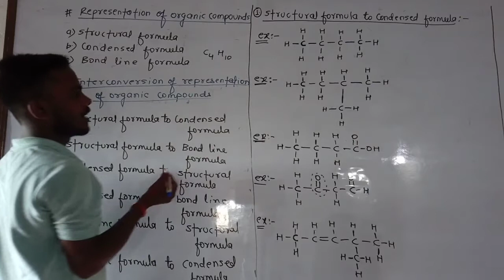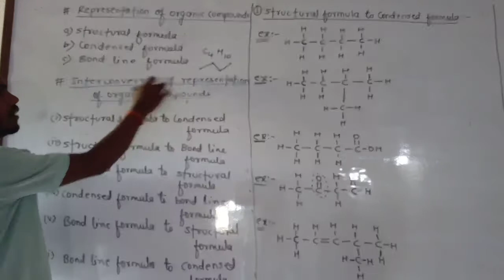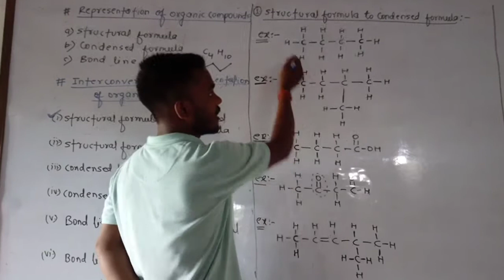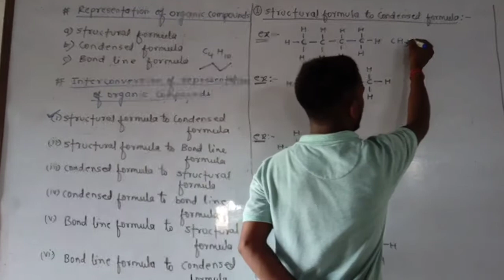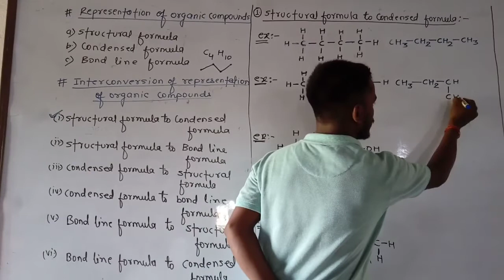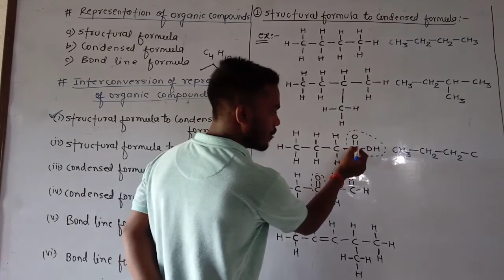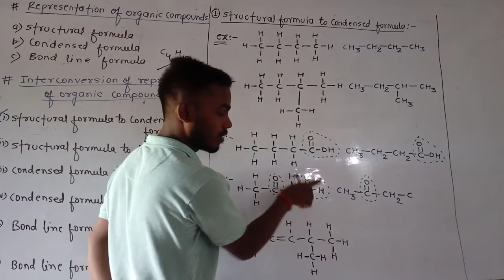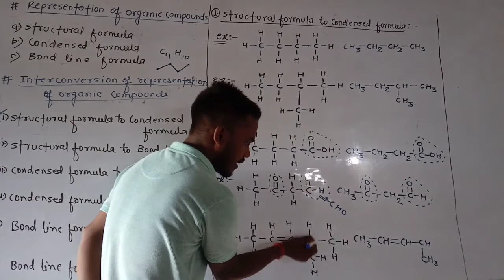Basic of Organic Chemistry Video 08 Class XII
Chemistry Organic Chemistry#Interconversion of Representation of Organic Compound#Geeta Science Inter Mahavidyalaya